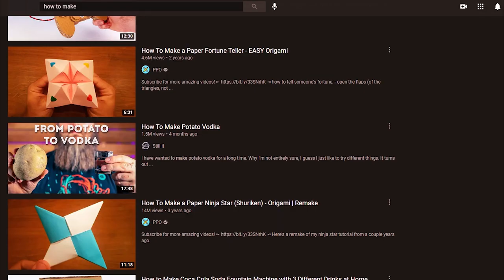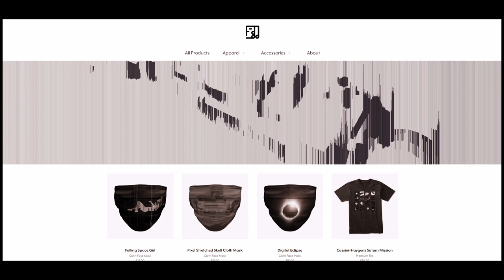Design Keys - DIY & Design - How does design support DIY?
Let's talk about the support role that designers can take on in regards to craft and DIY culture.

Are you big into DIY stuff? How do you bring design into this?

This video is from the series I put out called "Design Keys". If you'd like to purchase the full video series along with all of the infographics, links, and resources that I reference, you can pick it up here: